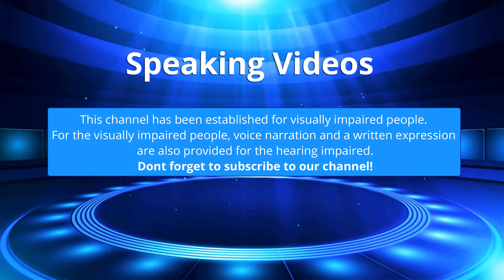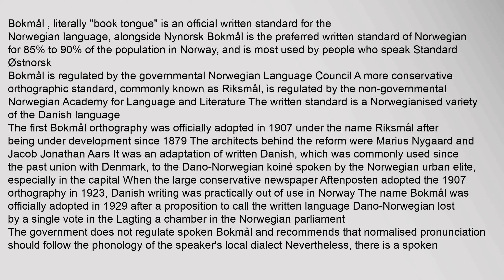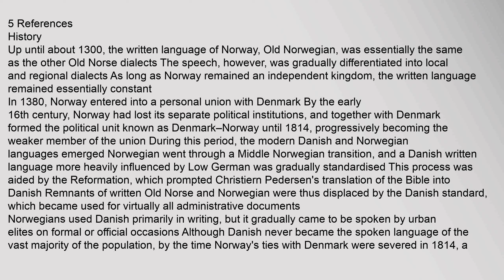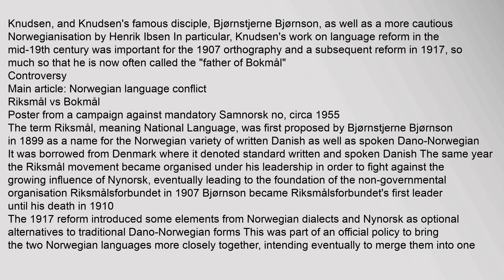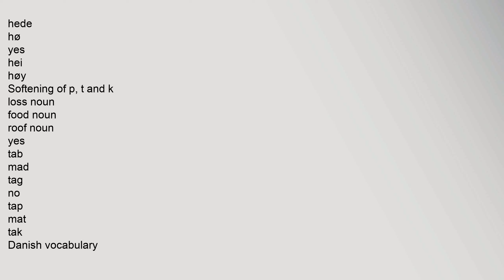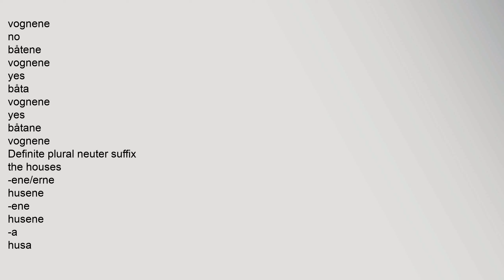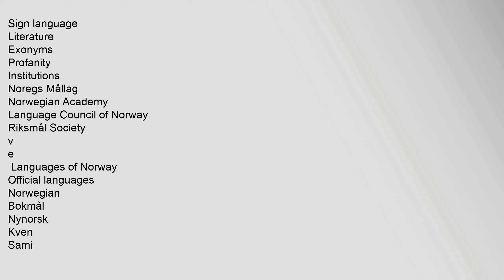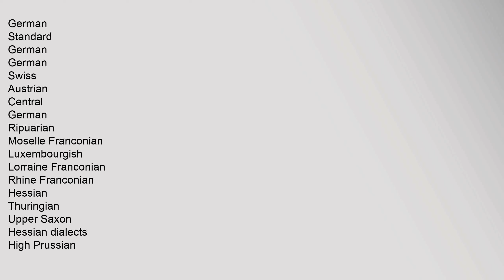Bokmål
Bokmål ˈbuːkmoːl, literally "book tongue" is an official written standard for the Norwegian language, alongside Nynorsk Bokmål is the preferred written standard of Norwegian for 85% to 90%2 of the population in Norway, and is most used by people who speak Standard Østnorsk
Bokmål is regulated by the governmental Norwegian Language Council A more conservative orthographic standard, commonly known as Riksmål, is regulated by the non-governmental Norwegian Academy for Language and Literature The written standard is a Norwegianised variety of the Danish language
The first Bokmål orthography was officially adopted in 1907 under the name Riksmål after being under development since 18793 The architects behind the reform were Marius Nygaard and Jacob Jonathan Aars4 It was an adaptation of written Danish, which was commonly used since the past union with Denmark, to the Dano-Norwegian koiné spoken by the Norwegian urban elite, especially in the capital When the large conservative newspaper Aftenposten adopted the 1907 orthography in 1923, Danish writing was practically out of use in Nbokmålsordboka, bokmål nynorsk ordbok, bokmål wikipedia, bokmålord, bokmålordbokk, bokmål nynorsk oversetter Bokmål